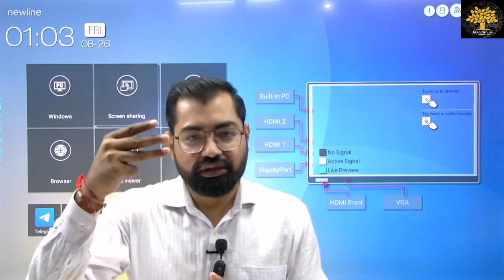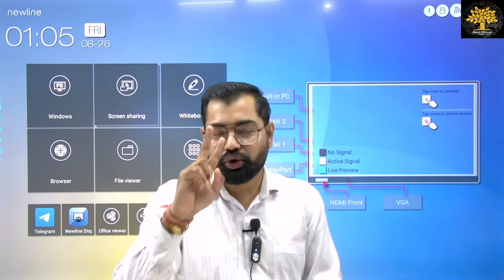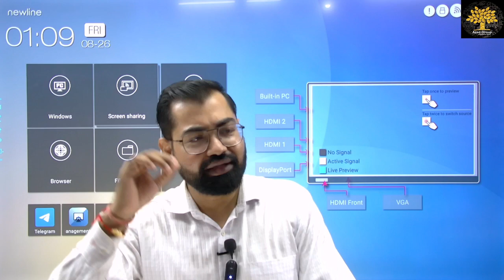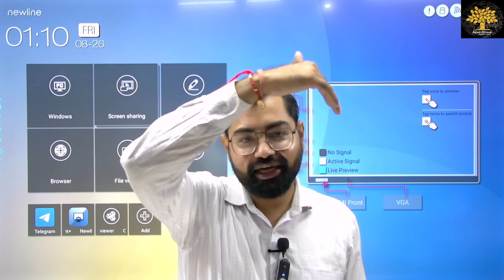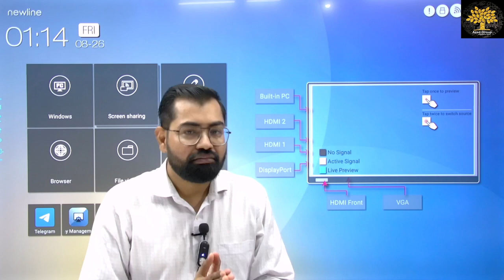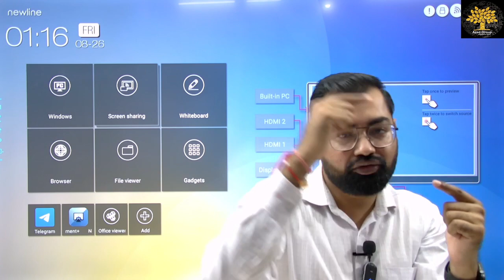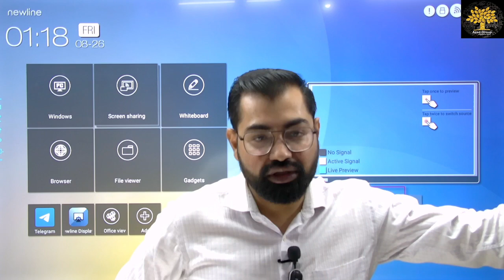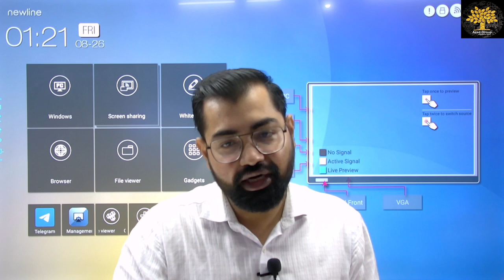समय प्रबंधन करने का वैज्ञानिक तरीका💥The scientific way of managing time💥Life Management By Azad Sir